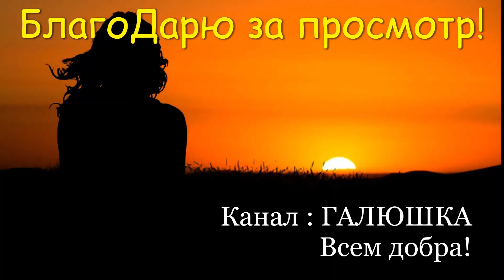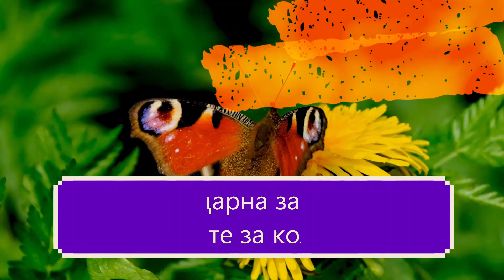НАСМЕШИЛИ ОДУВАНЧИКИ. ))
Полезность корней одуванчика велика,
Нормализация давления с  помошью пастушьей сумки,
Как  земля забирает весь негатив .

! Это видео несёт в себе только информационный поток.
Несмотря, что это природный продукт всегда, при применении, учитывайте нюансы своего организма.
При необходимости проконсультируйтесь обязательно с врачом.